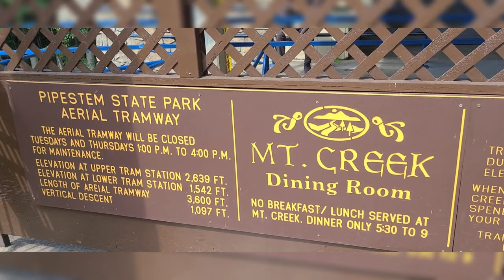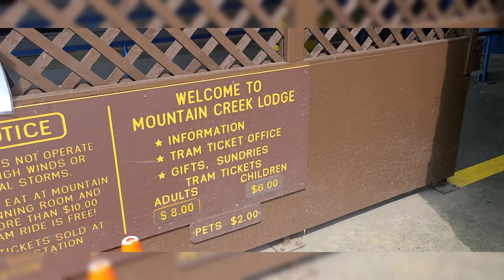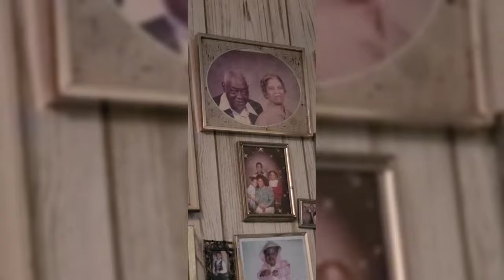Trip to WEST VIRGINIA, ZIP LINEIN, and Birthday surprise to my Cuz!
Me and my family are taking a trip to WEST VIRGINIA, so my kids can see where there papa is from,  and so we can surprise my cousin CECILA, for her Birthday...AND MY family don't think I will ZIP LINE?? BUT I CAN DO EVERYTHING!!! LOL

NO RIGHTS OR CLAIMS TO BACKGROUND MUSIC